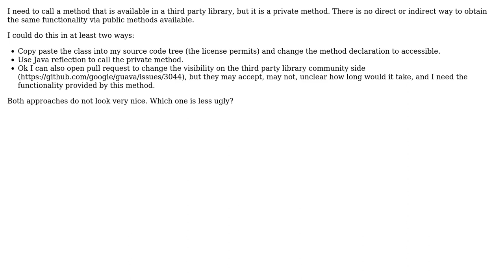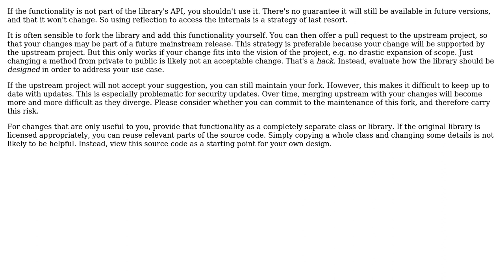Need to call private method in third party library. Copy all class or use reflection?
Software Engineering: Need to call private method in third party library. Copy all class or use reflection?

With thanks & praise to God, and with thanks to the many people who have made this project possible! | Content (except music & images) licensed under CC BY-SA | Music | Images & others | With thanks to user Sam user h22 user amon and the Stack Exchange Network Trademarks are property of their respective owners. You are responsible for your own actions.